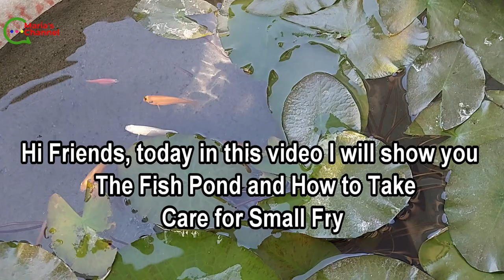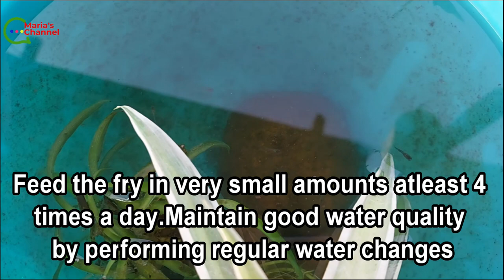Fish Tub Update and Care for Small Guppy Fry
Hi Friends, today in this video you can seeThe Fish Tub and How to Take Care for Small Fry

If you leave guppy babies in the same tank with adult fish, the adults will eat them

Feed the fry small amounts several times a day.
Maintain good water quality by performing regular water changes

The fry will need to be moved to a larger aquarium sooner to ensure proper growth
But be sure the babies have grown larger than the mouths of adult fish